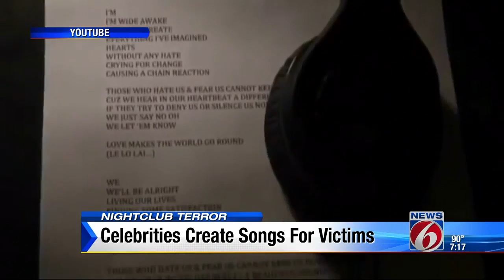Celebrities create songs for victims 2